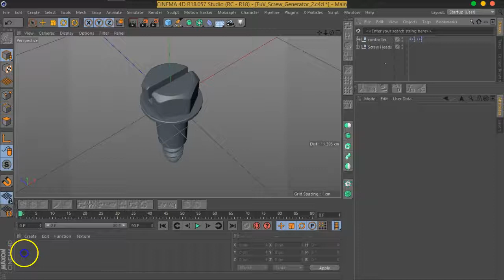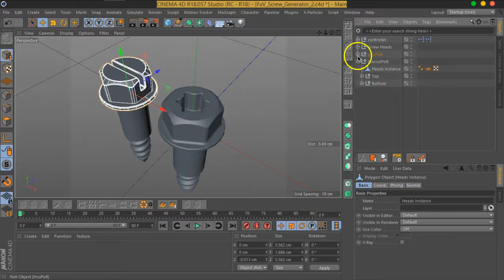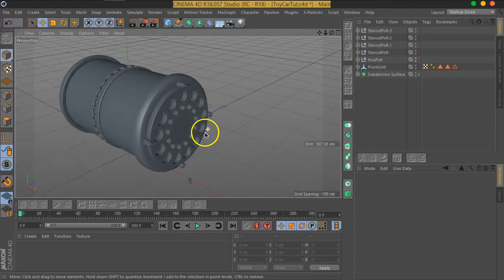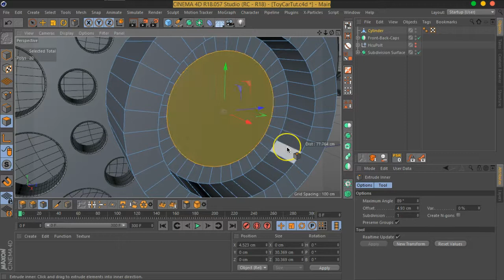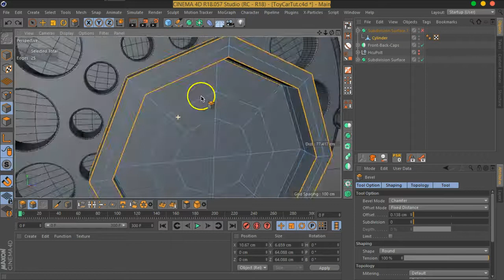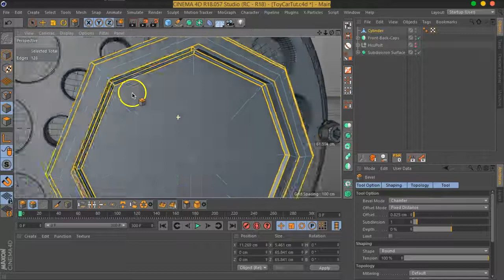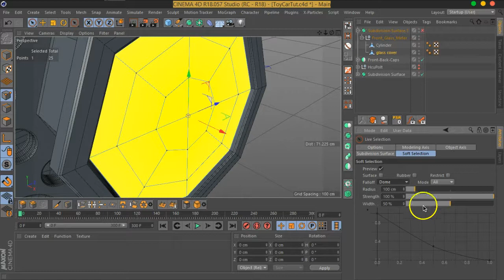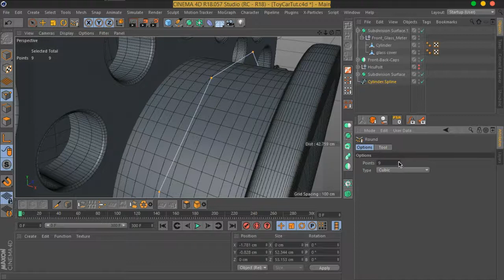05 04 MOVFX FunnyCar FrontDetails